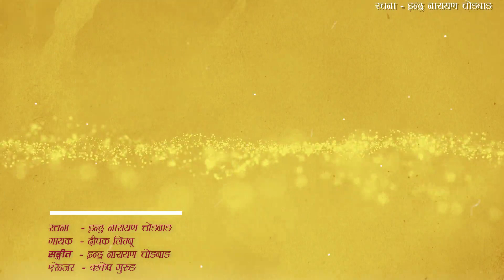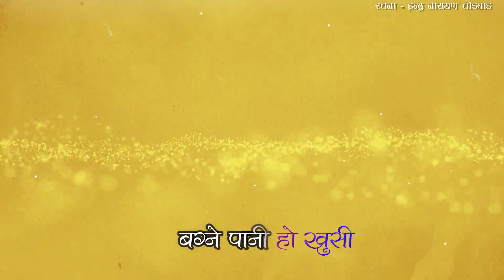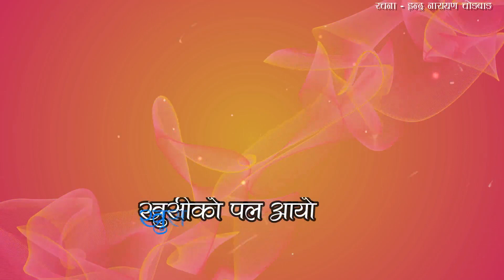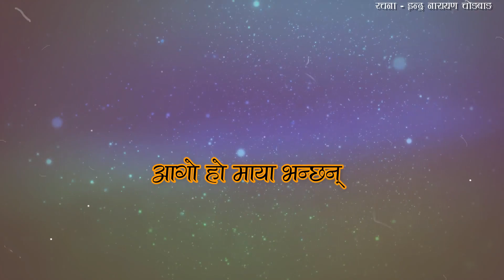"घुम्टो खोलन प्रिया " by | Dipak limbu | new song | Indra narayan chongbang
Lyric / Music: indra narayan chongbang
Vocal: Dipak lmbu
Video : Rup rashaili